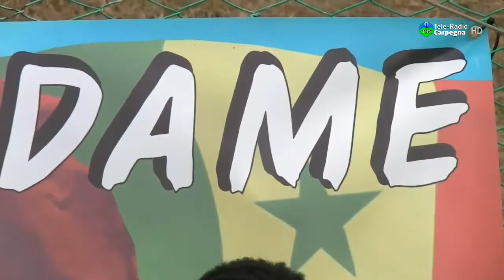4° Memorial “Dame Deme” - intervista a Mamadou Diop (CT Rappr. Senegal)